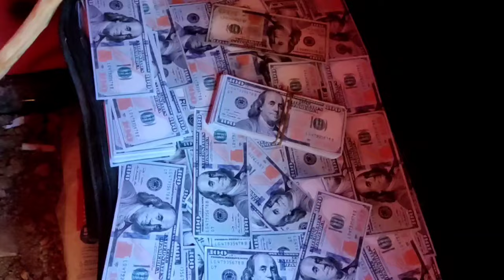Men Kijan Sòlda Dominiken Yo Pral Mouri Si Yo Mete Pye Yo Ayiti Men Sak Pare Pou Yo